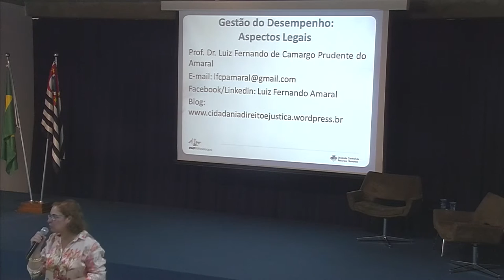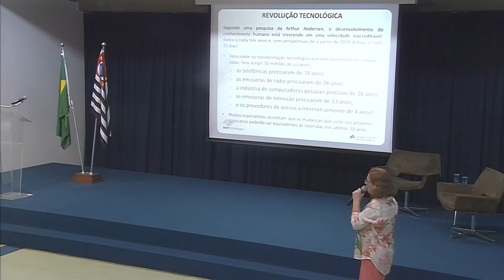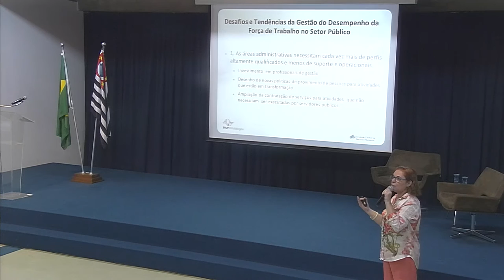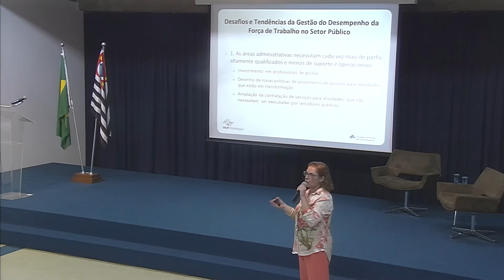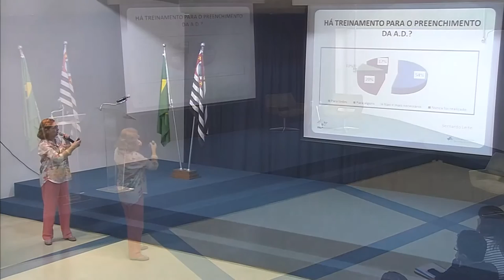2. Aspectos gerenciais da gestão do desempenho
A gestão do desempenho passou por diversas fases dentro das organizações - já chegou a ser considerada a  grande chave para o sucesso e também já teve sua eficácia questionada ou considerada superestimada. No entanto, nada se compara à ausência de uma gestão do desempenho. Tanto a inexistência da gestão do desempenho quanto sua existência de maneira equivocada têm aspectos muito negativos, cujos impactos vão desde questões financeiras até à qualidade do serviço que é oferecido ao cidadão. Muitas vezes os responsáveis por fazer essa gestão não medem seus impactos ou não se sentem responsáveis por eles. Assim, este Diálogo propôs discutir os aspectos gerenciais da gestão do desempenho, como os ganhos possíveis de um melhor gerenciamento da equipe, e os aspectos legais, como a responsabilidade dos gestores em relação à gestão de desempenho e seus impactos.

Nesta segunda parte a Profa. Maria Luiza Marques de Abrantes   conduziu grupos de 8 pessoas para que discutissem questões previamente selecionadas sobre a gestão do desempenho. Cada grupo respondeu a 4 questões. Após a discussão em grupos, com o acompanhamento dos dois professores, cada grupo apresentou a síntese de suas respostas por meio de um representante.
Por fim, o professor Luiz Fernando fez um breve comentário a partir das apresentações da platéia e a professora Maria Luiza fez uma fala final, com base nas perguntas que tinham sido trabalhadas pelos grupos, onde apontava a mudança de perfil dos profissionais no mundo do trabalho e suas tendências da gestão do desempenho no setor público. Apresentou uma pesquisa sobre como são tratadas por muitos órgãos a questão do feedback, a preparação (ou a falta de) dos gestores para fazerem a avaliação de desempenho e os principais obstáculos apontados, sempre fazendo um paralelo com as respostas que os participantes deram e discutindo soluções possíveis.

O diálogos foi realizado no dia 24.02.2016 no saguão da escola da Unidade Central de Recursos Humanos, na cidade Universitária.